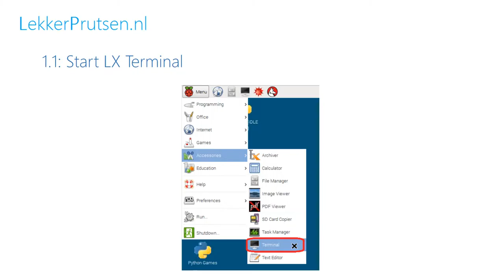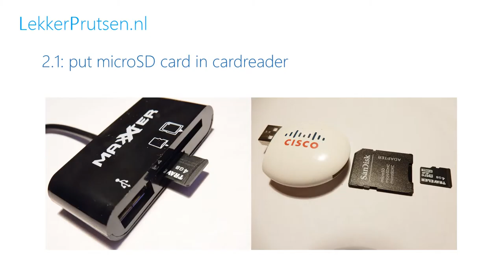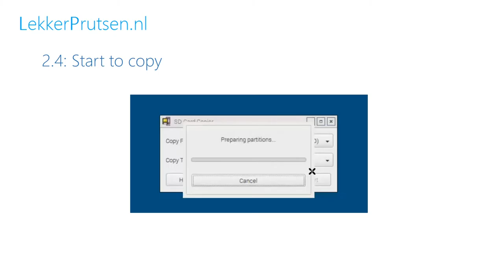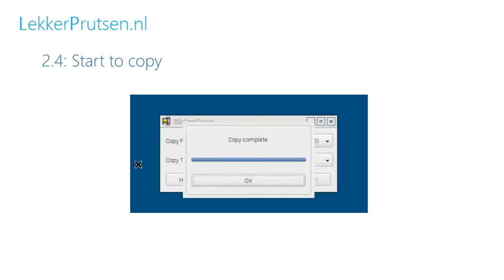How to back-up your Raspberry Pi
Step-by-step instruction how to back-up your Raspberry Pi.